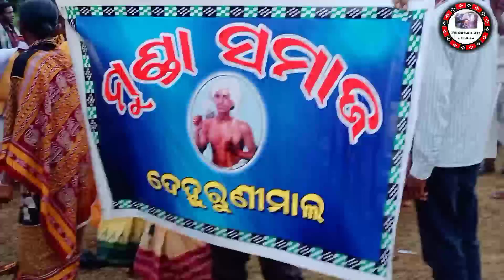ମୁଣ୍ଡା ସମାଜ କୁଚିଣ୍ଡା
please send  me